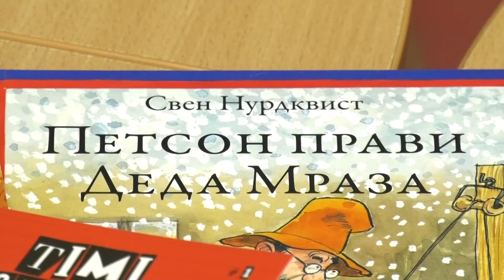Čitanje knjiga na letnjem raspustu